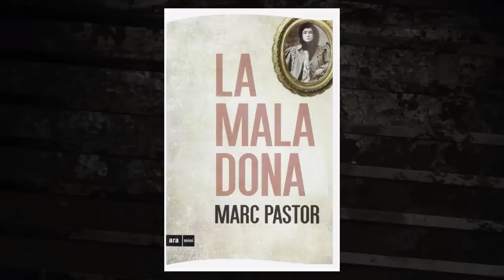ENRIQUETA MARTI A VAMPIRA DE BARCELONA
Enriqueta Martí, Vampira, Barcelona, história completa, o que aconteceu, FreakTV Conheça meu outro canal o @ChocolaTV